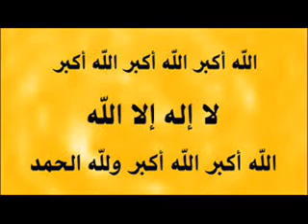تكبيرات عيد الفطر المبارك 2024 بصوت رائع 🌼 لنجعلها تملأ الدنيا الله أكبر الله أكبر ولله الحمد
عبد_الباسط_عبد_الصمد نوادر,
المنشاوي تجويد,
المنشاوي نهاوند,
المنشاوى ترتيل,
المنشاوي مرتل,
المنشاوي يوسف,
المنشاوي يس,
المنشاوي يبكي,
المنشاوي يونس,
المنشاوي واتس,
المنشاوي وهو يبكي,
المنشاوي الكهف,
المنشاوي هود,
المنشاوي هادئ,
المنشاوي نوادر,
المنشاوي نهاونديات,
المنشاوي نادرة,
المنشاوي مجود,
المنشاوي مريم,
المنشاوي فيديو,
المنشاوي فاطر,
المنشاوي فصلت,
المنشاوي في المسجد الاموي,
المنشاوي غافر,
الطبلاوى الرحمن,
الطبلاوى يوسف,
الطبلاوى مريم,
الطبلاوى ترتيل,
الطبلاوى يس,
عبدالرحمن السديس
عبدالله الجهني
ماهر المعيلقي
ياسر الدوسري
بندر بليلة
الوليد الشمسان
بدر التركي
خالد المهنا
صلاح البدير
عبدالله البعيجان
أحمد الحذيفي
أحمد طالب حميد
عبدالمحسن القاسم
عبدالله القرافي
محمد برهجي
Abdullrahman Alsudais
Abdullah Al-Juhani
Maher Al-Muailiqi
Yasser Al Dosary
Bandar Balila
Khaled Al-Muhanna
Salah Al-Budair
Abdullah Al-Baijan
Ahmed Al-Hudhaifi
مكة المكرمة
المدينة المنورة
التراويح مكة
صلاة التراويح
صلاة المغرب
صلاة الفجر
صلاة العشاء
صلاة التراويح من الحرم المكي
 صلاة التراويح من الحرم
صلاة التراويح المعيقلي
صلاة التراويح اليوم
صلاة التراويح الحرم
خطبتي وصلاة الجمعة
صلاة التراويح من المسجد الحرام
الحرم المكي مباشر صلاة التراويح
ماهر المعيقلي صلاة التراويح
بث مباشر صلاة التراويح من الحرم المكي
صلاة التراويح ماهر المعيقلي اليوم
صلاة التراويح من بيت الله الحرام
التراويح من الحرم المكي
السديسى,
السديس,
سعود الشريم سورة البقرة,
سعود الشريم سورة الكهف,
سعود الشريم سورة يوسف,
سعود الشريم سورة مريم,
سعود الشريم قديم,
سعود الشريم الكهف,
سعود الشريم تلاوة حزينة,
سعود الشريم سورة الملك
ماهر المعقلى,
ماهر المعيقلي,
ماهر المعيقلي سورة البقرة,
ماهر المعيقلي سورة الكهف,
ماهر المعيقلي سورة يوسف,
ماهر المعيقلي سورة مريم,
ماهر المعيقلي تلاوة خاشعة,
ماهر المعيقلي يس,
ماهر المعيقلي سورة الملك,
ماهر المعيقلي الكهف,
ماهر المعيقلي القران كامل,
ماهر المعيقلي سورة الرحمن,
ماهر المعيقلي al kahf,
maher muaiqly ماهر المعيقلي baqara,
ماهر المعيقلي ك ه ي ع ص,
ياسر الدوسرى,
ياسر الدوسرى,
ياسر الدوسرى الكهف,
ياسر الدوسري سورة النساء,
ياسر الدوسرى ق,
ياسر الدوسرى الرحمن,
ياسر الدوسرى مريم,
ياسر الدوسري سورة المؤمنون,
ياسر الدوسرى يس,
ياسر الدوسرى الصافات,
ياسر الدوسرى يوسف,
ياسر الدوسرى ويوم يعض الظالم,
ياسر الدوسري baqara,
ياسر الدوسري ك ه ي ع ص,
ياسر الدوسري في الحرم,
ياسر الدوسري الكهف,
ياسر الدوسري الرحمن,
ياسر الدوسري آل عمران,
ياسر الدوسري سورة البقرة
ياسر الدوسري ,
ياسر الدوسري kahf,
ياسر الدوسري al kahf,
ياسر الدوسري جودة عالية,
ياسر الدوسري mulk,
Abdulbasit M. Abdussamed
abdelbasset abdessamad,
abdelbaset abdelsamed,
abdelbaset,
abdelbaset abdelsamad,
abdelbaset abdsamad,
abdel baset,
abdulbasset abdussamad,
abdulbasit duha,
abdul basit kahf,
kahf basit,
kahf abdelbasset,